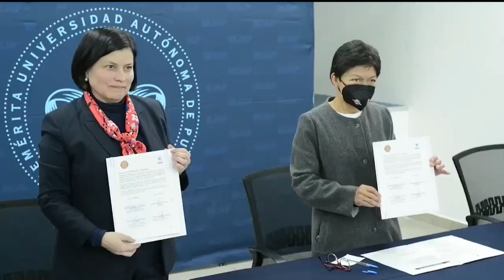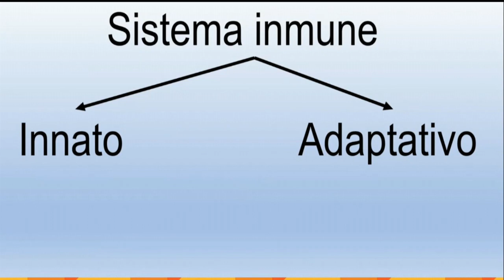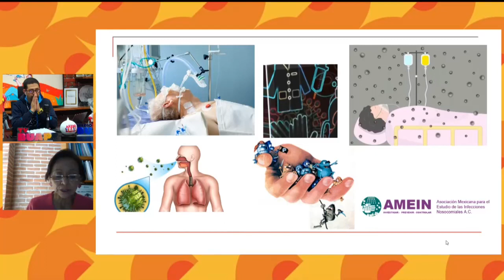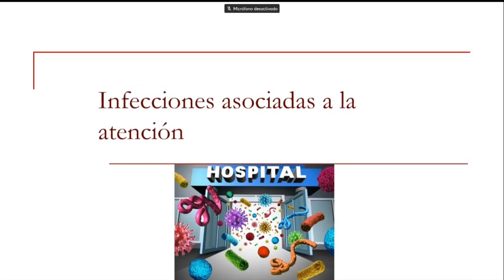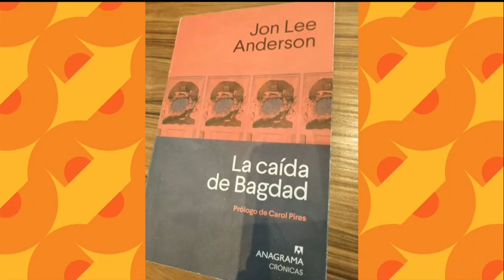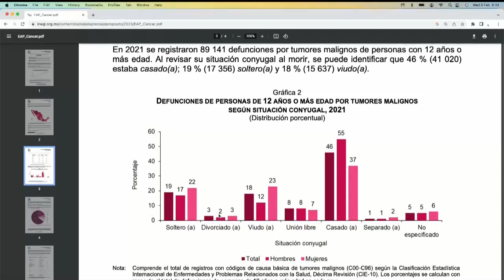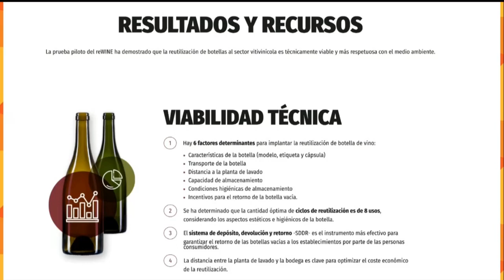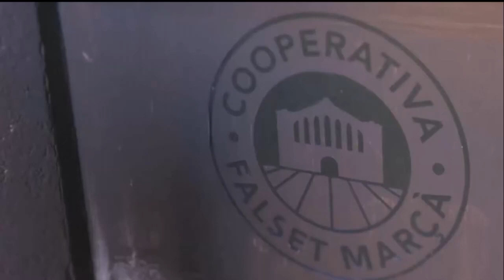De eso se trata. Ep. 08 de febrero.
Acompaña a Ricardo Cartas en una emisión más de la revista cultural De eso se trata, espacio de ciencia, de cultura, de gastronomía, de libros y más, de lunes a viernes de 08:30 a 10:00 horas.

Los invitados de esta emisión:

    En Bichos buenos y malos, la Dra. María Lilia Cedillo Ramírez, Rectora de la BUAP, charla acerca del sistema inmune, el cual se integra por las amígdalas, el timo, los ganglios linfáticos, mismos que se inflaman como signo de alguna infección. El sistema inmune nos protege de enfermedades como el cáncer, por ello debemos cuidarlo y consumir proteínas que ayudan a regenerarlo; mantener un equilibrio hormonal; no estresarse; dormir bien; y tener una alimentación saludable.
    En El cambiante mundo de las infecciones, la Dra. Indiana Torres Escobar, académica de la Facultad de Medicina, reflexiona sobre las infecciones asociadas a la atención clínica, las cuales se contraen al ingresar en un hospital debido a la diseminación a través de muebles, equipo, suelos, medicamentos, visitantes, catéteres, personal del nosocomio, entre otros hospederos. Estos procesos infecciosos pueden ocasionar la muerte, el alto costo de los servicios de salud, o la pérdida de algún órgano del cuerpo…
    En El lector desordenado en la Cultura, el Mtro. Juan Nicolás Becerra, bibliotecario y documentalista, analiza el libro: La caída de Bagdad de Jon Lee Anderson, el cual fue publicado en el 2004 y ambienta la historia del régimen de Sadam Husein en Mesopotamia. Se considera una obra maestra del periodismo literario.
    En  Data Fácil, el Lic. Hugo Osorio, analista de Gobierno Fácil, analiza los datos del INEGI en relación al Día mundial contra el cáncer. En México durante el 2021 se registraron 90,123 muertes por tumores malignos; y Colima, Veracruz, entre otros estados, tuvieron los primeros lugares. El 63 por ciento de los fallecimientos ocurren en el hogar. La leucemia afecta a los jóvenes; el cáncer de próstata a los adultos; y el cáncer de mama a las mujeres.
    En Los buenos vinos en la historia, el Lic. Pedro Escobar, editor y escritor especializado en temas de la historia del vino, conversa acerca del destino de las botellas de vino, una vez que han sido vaciadas, ya que la escasa cultura del reciclaje presente en el mundo, afecta al medio ambiente. El sector vitivinícola apuesta por la reutilización de estas botellas, las cuales son de vidrio y tienen un ciclo de 8 vidas, a través del denominado reWINE.